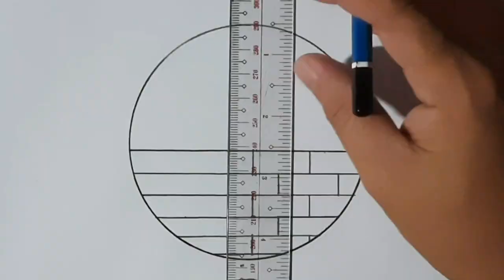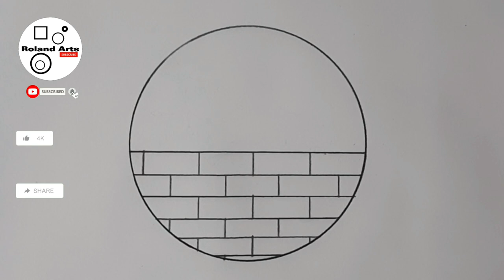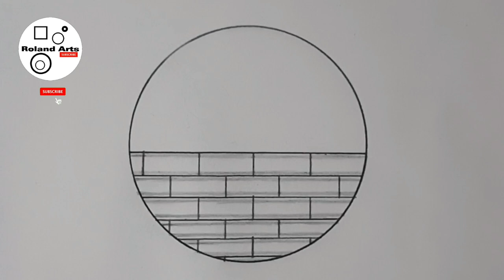Easy charcoal landscape /drawings easy /drawing school charcoal drawings | Roland Arts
Easy charcoal landscape /drawings easy /drawing school charcoal drawings

ABOUT THIS MATERIALS:

BOND PAPER
PENCIL 6B
CHARCOAL PENCIL
CUTTON
ERASER
RULER

Hello guys.
Sana masupportahan niyo po tong bago kung channel  guys
Welcome po kayong lahat sa ROLAND ARTS channel ko.
Sana po pag napa nood niyo tong video na upload ko wag niya naring kalimutang mag SUBSCRIBE LIKE SHARE COMMENT maraming salamat sainyo guys & kumusta kayong lahat jan sana nasa mabuti tayong kalagayan sa mga oras nato at sa susunod pang mga araw GOD BLESS YOU ALL GUYS. !